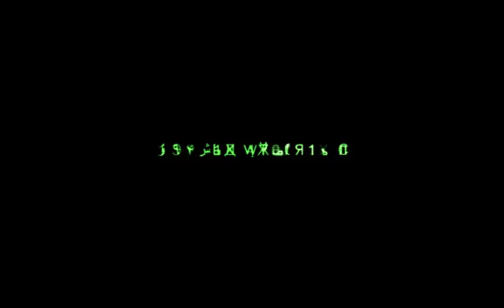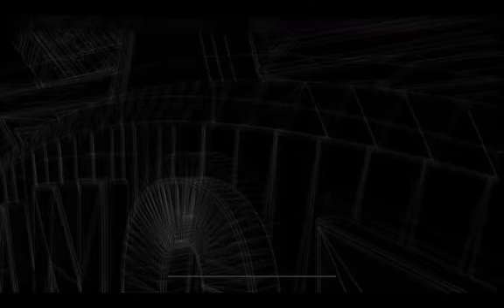Call of Duty : Modern Warfare 2 S.S.D.D (Veteran)